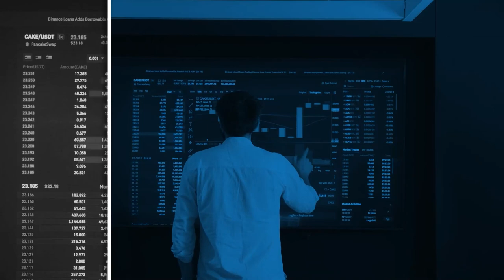TITOLO NEL MIRINO: SALESFORCE